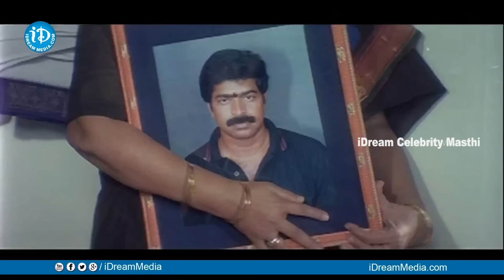English Pellam East Godavari Mogudu Movie Climax Scene | Srikanth, Ramya Krishna | iDream